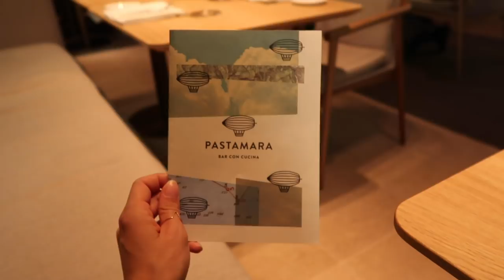Weekly Vlog: Jetzt wird's ernst! (Teil 1)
Diese Woche habe ich euch mal wieder mitgenommen und euch Einblicke in meinen Alltag gegeben. Ein bisschen lang ist's geworden, deshalb habe ich die Videos in zwei Teile geteilt.

// MEINE LINKS